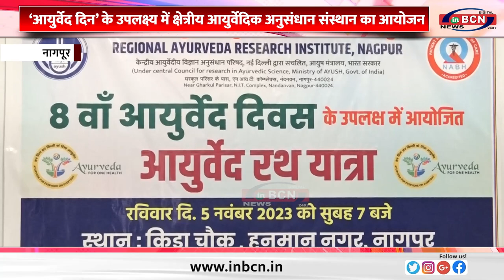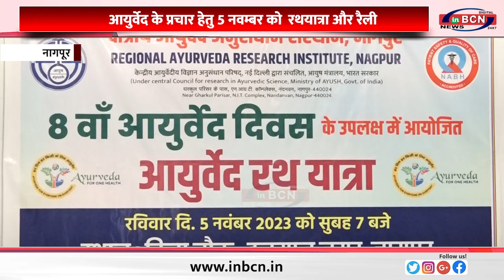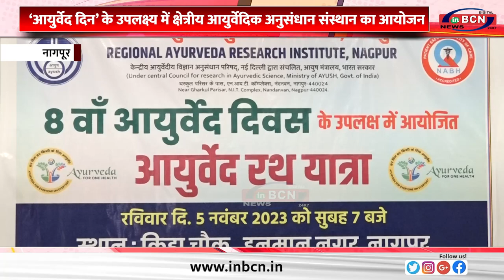आयुर्वेद के प्रचार हेतु 5 नवम्बर को रथयात्रा और रैली ... INBCN NEWS